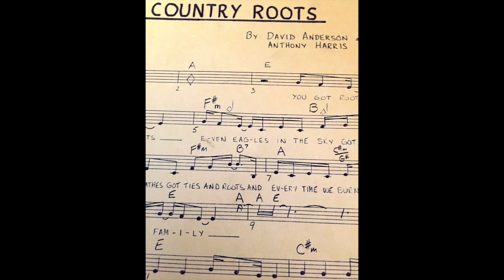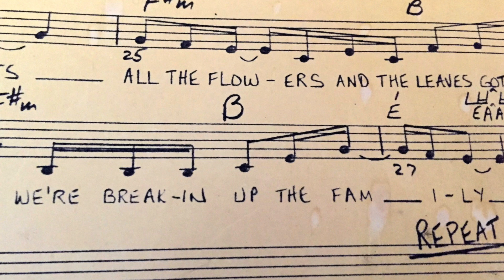"DON'T BREAK UP THE FAMILY" 1977 Smokey Bear Campaign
One of Three Songs From A Campaign, That Seems To Have Been A Forgotten Prelude To Some Of My Most Recent Political Musings.  Even A Moron Should Know, You Don't Break Up Families.